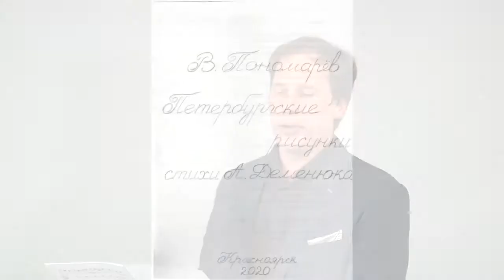Владимир Пономарёв - "Петербургские рисунки" на стихи Андрея Деменюка (исп. Александр Михалёв)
Владимир Пономарёв - Вокальный цикл "Петербургские рисунки" на стихи Андрея Деменюка. I. Улиткой заползает утро в лето ... II. Фонарь. Ну да – аптека рядом ... III. …. Огней тончайшая слюда ... IV. Мне не дождаться встречи с предстоящим ... V. Ночи, дни, сезоны, годы ... Запись с премьеры. Онлайн-концерт "Песни о России 3", Красноярск, 2020 год, осень. Исполняют Александр Михалёв (баритон) и Светлана Михалёва (фортепиано).

Vladimir Ponomarev - Vocal cycle "Petersburg Drawings" on the verses of Andrew Demeniuk. I.  ... II. ... III. ... IV. ... V. ... Premiere recording. Online concert "Songs about Russia 3", Krasnoyarsk, 2020, autumn. Performed by Alexandr Mikhalev (baritone) and Svetlana Mikhaleva (piano).